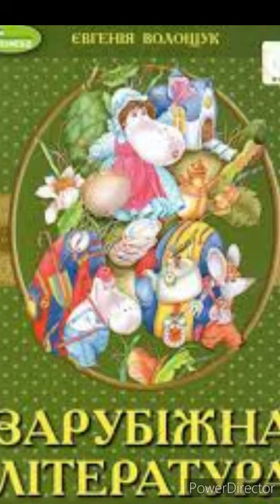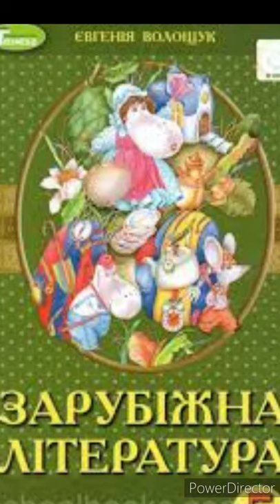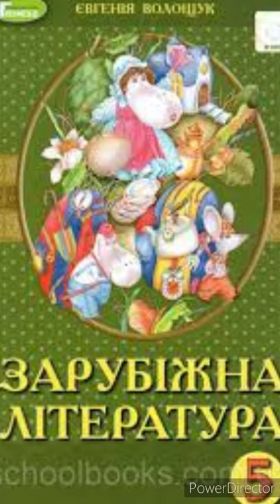стр.129-130 "Йоганн Вольфганг Гете"//5 клас. Зарубіжна література.